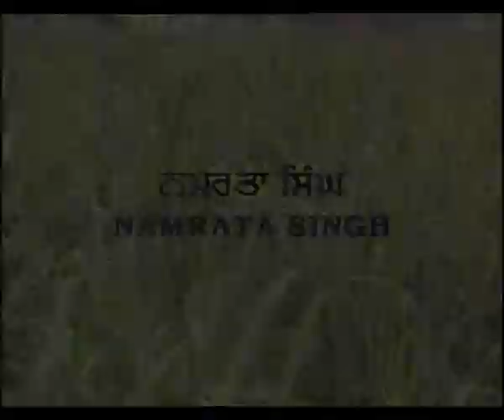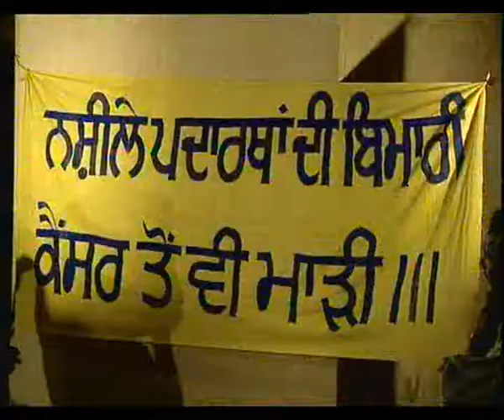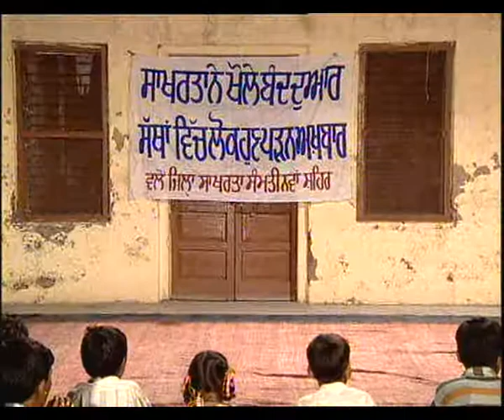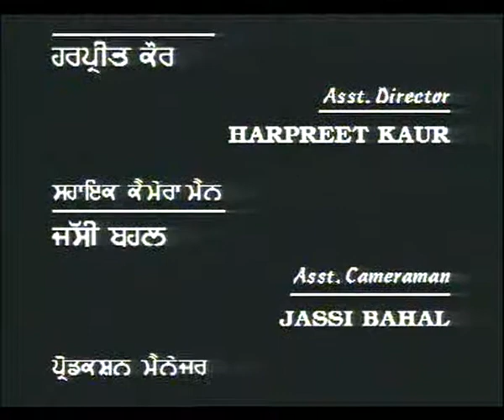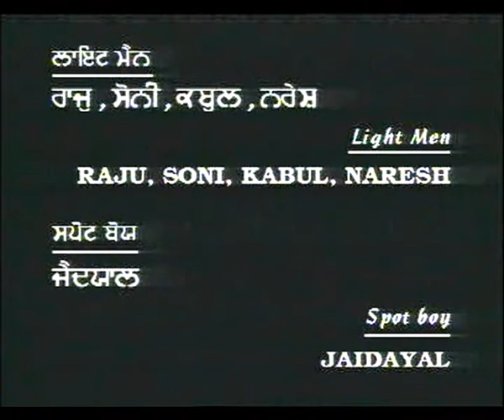PUNJAB DI POONAM EP 4